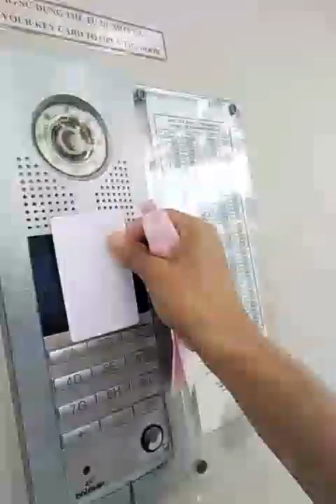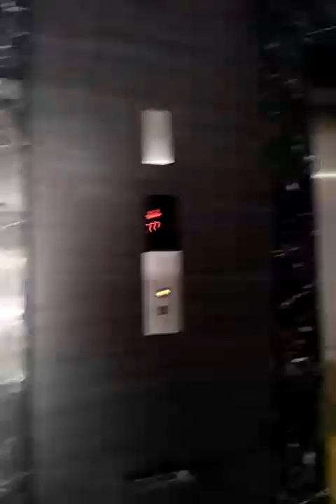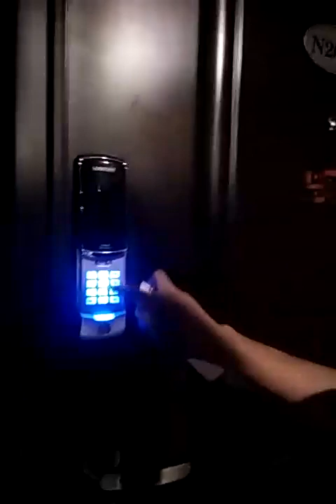Samahan nyo ako mglakad guys #